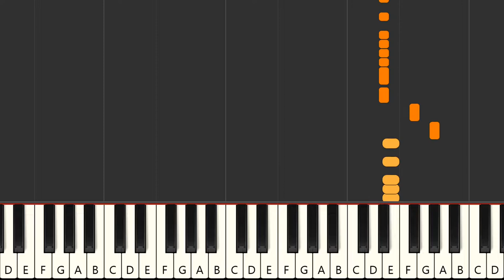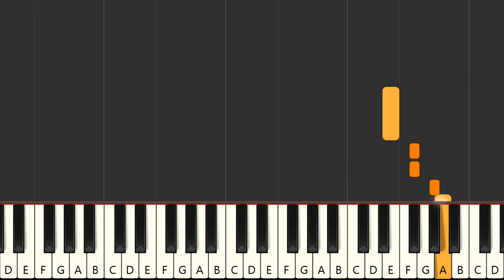Forget Me - Lewis Capaldi (MIDI Karaoke)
Instrumental multitrack version in the style of the song "Forget Me", made famous by the artist : "Lewis Capaldi" in MIDI Karaoke format

FRANCAIS
Version instrumentale multipistes dans le style de la chanson "Forget Me", rendue célèbre par l'artiste : "Lewis Capaldi" au format MIDI Karaoke

Qué más ? :
- Produce tu propia pista de acompañamiento
- Cambiar sonidos